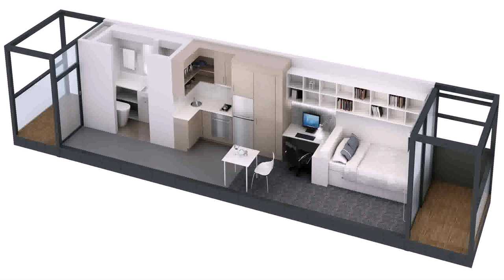1 Story House Plans With Mother In Law Suite (see description) (see description)